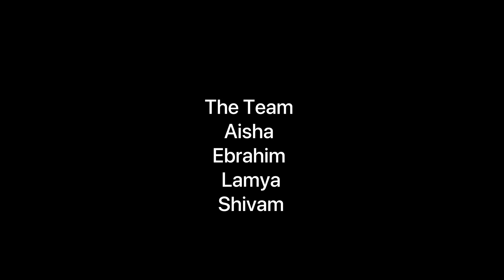Beyoncé remix dance cover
Who Run The World?
Girls!
Choreography - Brian Esperanto @besperon
Directed by- @saifcreations
Shot by- @yusuf_cinematic
Edited by- @noorinsha
Outfit- @timmuclothing
The team- @nottyaisha @ebrahimkkapadia Lamya and Shivam.